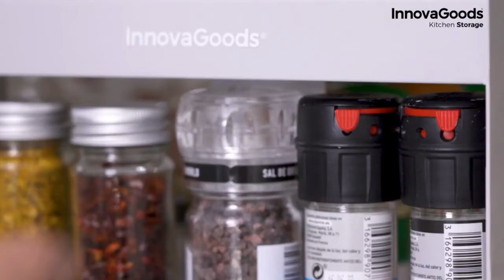Organice sus tarros de especias de una forma muy práctica y cómoda con el Especiero Swice Slider.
Masajea tu cuerpo donde y cuando quieras. 15,40€

◼️ Marco abierto: 2 estantes y 2 alturas.
◼️ Base antideslizante: soporte estable.
◼️ Fácil limpieza y almacenamiento.
◼️ Dimensiones: 27,5 x 27,5 x 10,5 cm aprox.